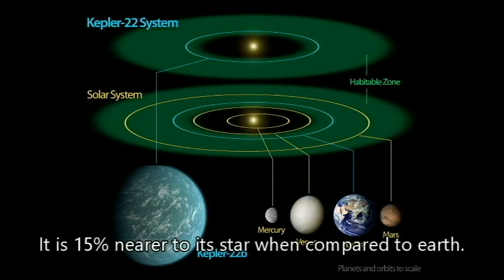Kepler 22b - Scientists Found Some Mysterious Creatures !!!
Kepler-22 is a star in the northern constellation of Cygnus, the swan, that is orbited by a planet found to be unequivocally within the star's habitable zone. It is located at the celestial coordinates: Right Ascension 19h 16m 52.2s, Declination +47° 53′ 4.2″. With an apparent visual magnitude of 11.7, this star is too faint to be seen with the naked eye. It can be viewed with a telescope having an aperture of at least 4 in (10 cm). The estimated distance to Kepler-22 is 620 light-years (190 parsecs).
Kepler-22 is slightly smaller and cooler than the Sun, with a lower abundance of elements having more mass than helium. It has a spectral type of G5V, while the luminosity class remains undetermined. This star is radiating 79% of the Sun's luminosity from its outer atmosphere at an effective temperature of 5,518 K, giving it the yellow-hued glow of a G-type star. A projected rotational velocity of 0.6 km/s suggests it has a low period of rotation.